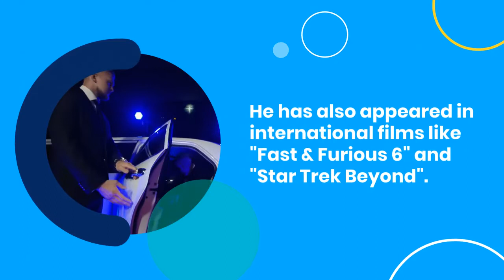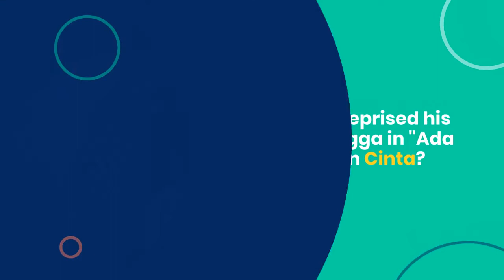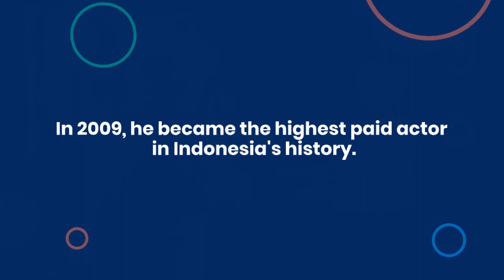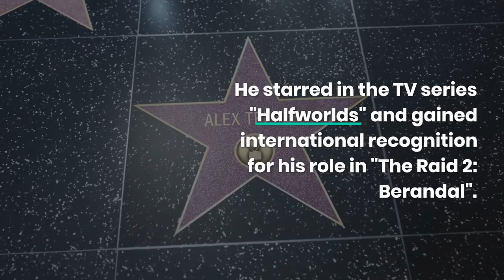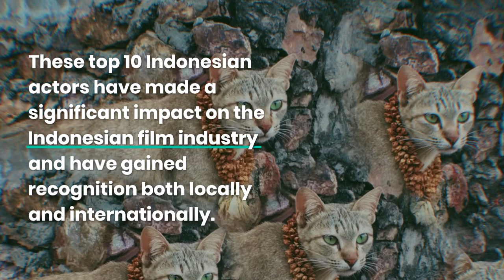Indonesian Superstars: The 10 Most Famous Actors You Can't Miss ‼️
🎥✨ Dive into the world of Indonesian cinema with our exclusive countdown of the 10 most famous actors in the country! From award-winning performances to box office hits, join us as we celebrate the talent and charisma of these beloved stars.

🇮🇩🎬 Get ready for an inside look at Indonesia's entertainment industry as we reveal the 10 most famous actors making waves on the silver screen! With exclusive interviews and behind-the-scenes footage, this video is a must-watch for fans of Indonesian cinema.

🌟🎥 Join us for an exclusive journey through the glittering world of Indonesian film as we showcase the top 10 most famous actors in the industry! From breakout stars to seasoned veterans, these actors have captured the hearts of audiences nationwide.

🎬✨ Discover the faces behind Indonesia's biggest blockbusters in our exclusive countdown of the 10 most famous actors in the country! With stunning performances and widespread acclaim, these actors have cemented their status as icons of Indonesian cinema.

🇮🇩🌟 Brace yourself for an exclusive look at Indonesia's brightest stars as we unveil the 10 most famous actors in the country! From critically acclaimed performances to fan-favorite roles, these actors have left an indelible mark on the Indonesian entertainment scene.
Hallo guys,  We will upload video about everything.

Recently uploaded
New to you
History